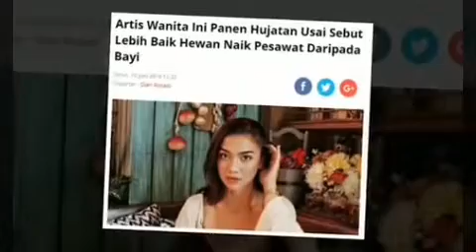ON THE SPOT MALAM INI | Rab 19/06/19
Onthespottrans7 Malam ini On tThe Spot akan menayangkan beberapa moment dahsyat hampir kwsambar petirtir!!!
Dan juga On The Spot akan membahas makanan - makanan lezat berbumbu kacang di berbagai negara.
Berikutnya Bahan yang bisa saja ketika berada di tangan seniman, pasti akan menghasilkan suatu karya. Contohnya tusuk gigi pernah kebayang gak bikin suatu seni dari tusuk gigi.
Dan juga kenapa bayi akan menangis saat berada di pesawat? dan di umur berapa bayi bisa naik pesawat? Semuanya temukan jawabannya malam ini pukul 19 : 00 WIB hanya di On The Spot Trans7 atau di Channel kami @atlasadventure.  Stay cune yaaa 😍